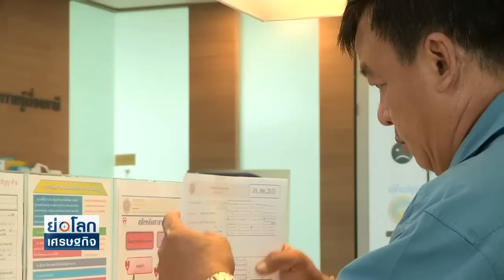ครม.อนุมัติ 3 มาตรการภาษีปี 64 บรรเทาโควิด-19 : ย่อโลกเศรษฐกิจ 27 ม.ค.64